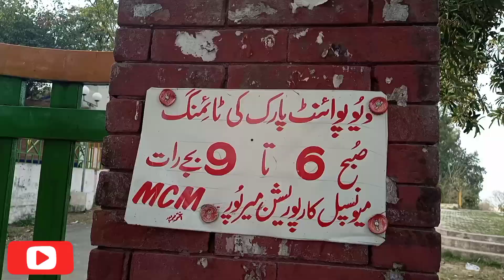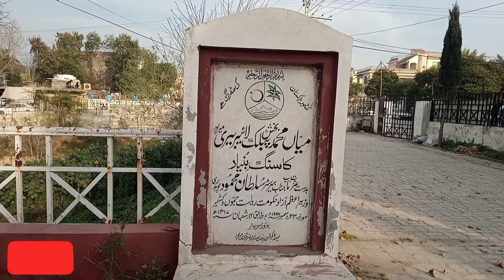Mirpur Azad Kashmir|Mini London خوبصورت ویو پوائنٹ کے ساتھ سوتیلی ماں جیسا سلو ک آخر کیوں؟زمہ دارکون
Mirpur Azad Kashmir|Mini London خوبصورت ویو پوائنٹ کے ساتھ سوتیلی ماں جیسا سلو ک آخر کیوں ؟ذمہ دار کون

keep watching
keep sharing
keep supporting